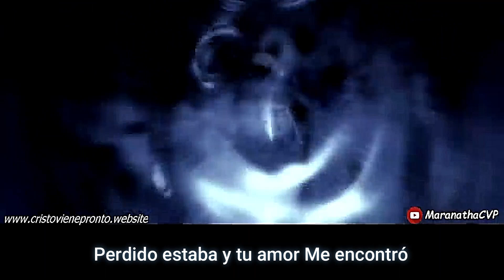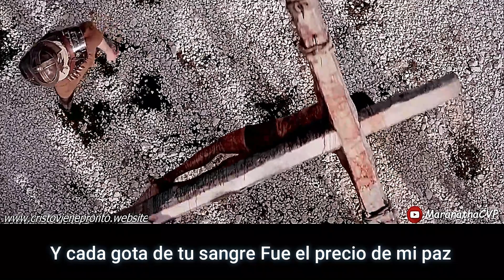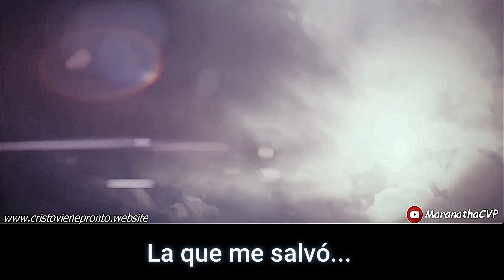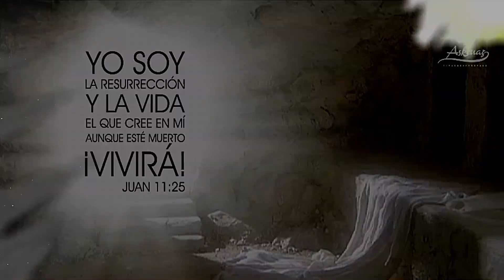LETRA | Tomaste mi Lugar - En Espíritu y Verdad | mensajes y alabanzas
Dios Tomo Nuestro Lugar, El Vino a Rescatar Lo que ya Estaba Perdido... AMEN!!